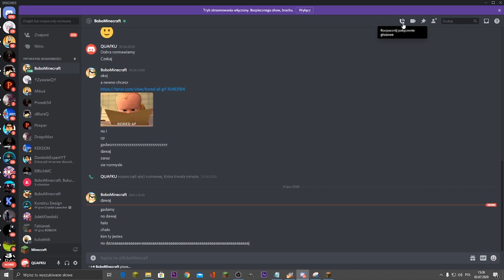ZABIJAM BOBO PRZEZ 24H! *wkurzył się*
⭐️ MINECRAFT PREMIUM (Wybierz YT'bera: QUAFKU) Konkurs o klawiaturę od 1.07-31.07! Wystarczy kupić premkę i zaznaczyć mnie jako polecającego!

👑 IP SERWERA: ACMC.PL
👑 Następny odcinek na 2.000 ŁAPEK!
👑 Dobijamy 100.000 subskrypcji, pomożesz? Dziękuję 🌷

❗ Zachęcam do zostawienia SUBSKRYPCJI aby być na bieżąco!

Koniecznie napisz co chcesz zobaczyć w kolejnym odcinku.. Lucky blocki, trolowanie, ocenanie gildii.. pisz śmiało! :D

☢ Witam Cię w nowym odcinku z Minecrafta! Pamiętaj, że oglądając mój kanał musisz wiedzieć aby nie brać dosłownie wszystkich materiałów do siebie bo część z nich robiona jest humorystycznie!

🌟 Poprzedni kanał ze 100.000 subskrypcji został usunięty przez YouTube.. ale w nieszczęściu trzeba znaleźć szczęście! BĘDZIEMY MIELI DRUGI SREBRNY PRZYCISK! 😂